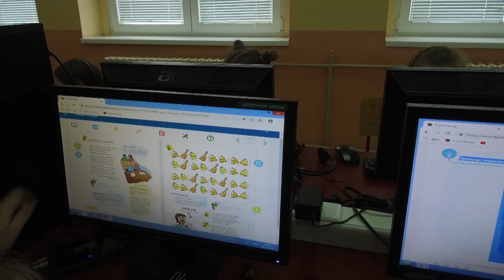Savremena nastava u OŠ "Moma Stanojlović"